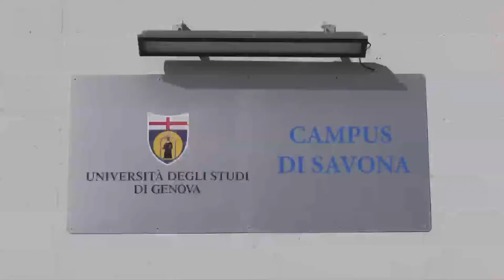FARE Cinema IN Liguria